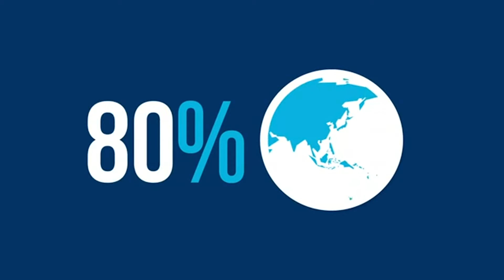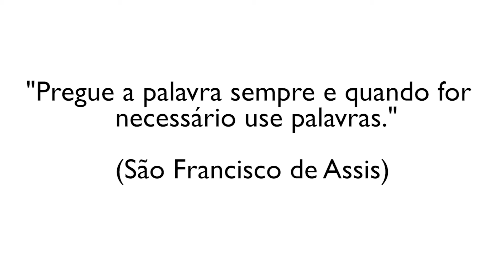Liderança e desenvolvimento do Líder - Frutos da liderança - aula 20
A principal tarefa de uma boa liderança são os seus frutos. É através dos frutos que podemos saber se o líder está desenvolvendo seu papel corretamente. Acompanhe o que o professor Mário Simões explicará.

 A versão em áudio é transmitida em transmundial.org.br às segundas, quartas e sextas, 20h00. Para fazer o curso pago, com certificado, acesse portal.teologica.br.